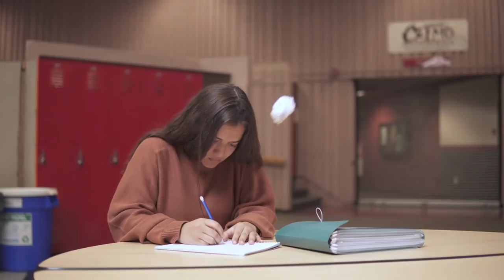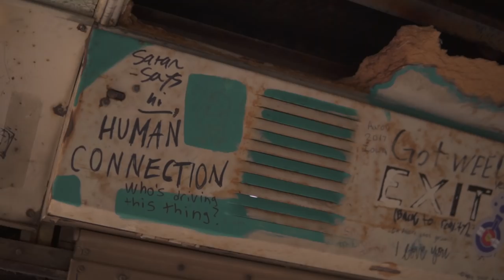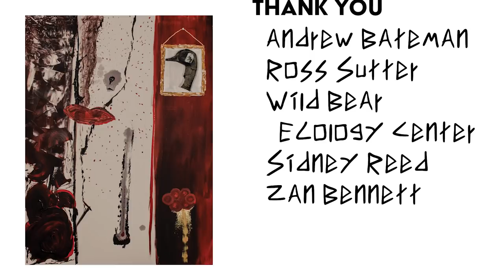The Beeves - Jamie's Revenge (Official Music Video)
Listen to 'Jamie's Revenge' on all streaming services

Music written and performed by Ian Ehrhart, Will Ehrhart and Matthew Sease. Produced and recorded by by Nate Cook and Tyler Imbrogno.

Starring Hilah Silva as Jamie
Starring Ian Ehrhart, Will Ehrhart and Matthew Sease as themselves

Director : Amadeus Bennett
Cinematographer : Ishan Pradhan
Editors: Amadeus Bennett & Ishan Pradhan
Makeup Artist : Johnny Leftwich
Art Team : Hugo Rost & Amal Theodoredis
Drone Pilot : Russell Bennett

Extras : Austin Sabala
              Chloe Doherty
              Eliza Eaton
              Goose Seifert
              Hugo Rost
              Isabel Levy
              Johnny Leftwich
              Matan Birnbaum
              Mick Konstantopoulos
              Noah Solt
              Omri Dayan
              Pari Bhetwal
              Piero Neuert
              Spencer Steinhauer

Thanks to Andrew Bateman, Ross Sutter, Sidney Reed, Zan Bennett and the Wild Bear Ecology Center.

To see behind-the-scenes photos of this shoot, follow @thebackstagevan on Instagram